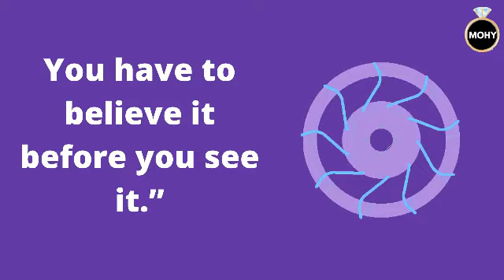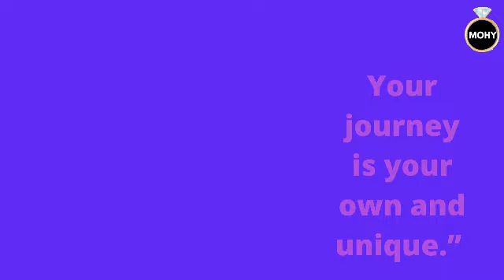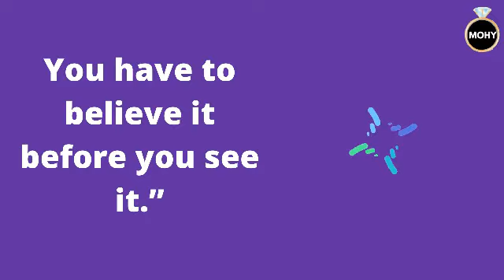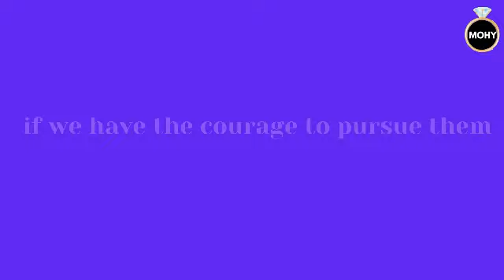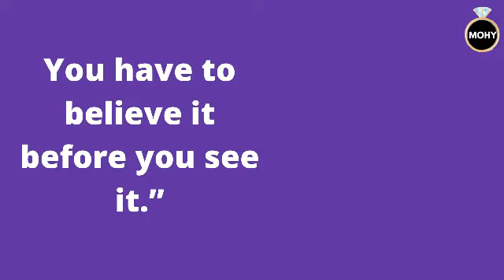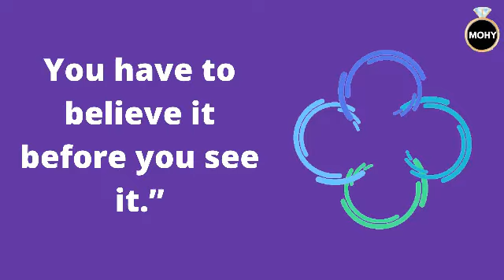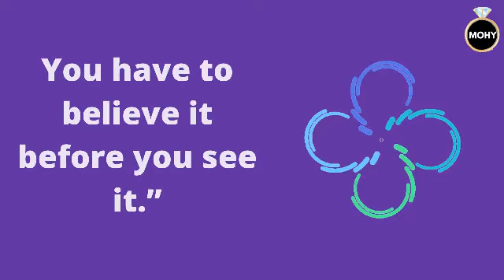abrahim ewad مين قسّـاك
You cannot expect to achieve new goals or move beyond your present circumstances unless you change